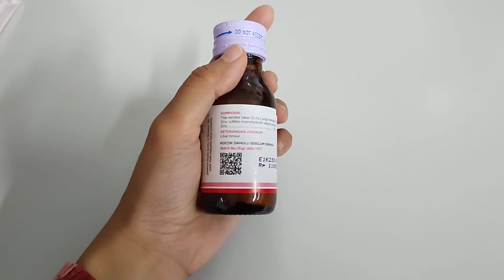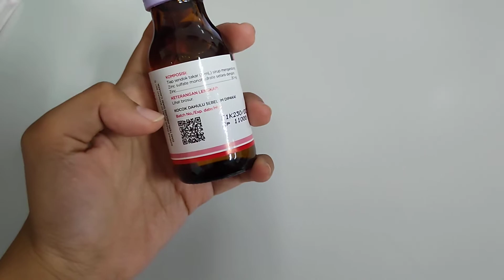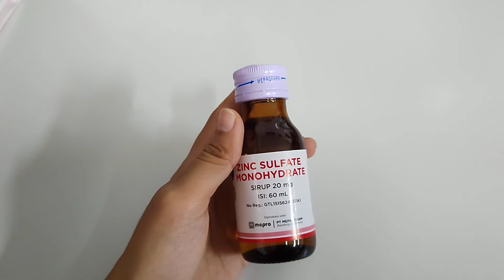Review Obat Anak Sakit Diare: Zinc Sulfate Monohydrate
Halo Bos Bis! Di video ini Oting mau kasih salah satu referensi obat pelengkap buat pengobatan diare, semoga bermanfaat videonya ya!